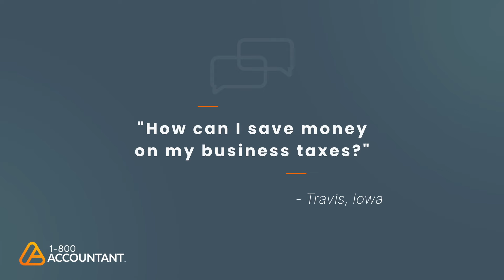1-800Accountant: Small Business Expert - Save on Taxes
1-800Accountant: Small...Business...Experts.

"Hey, small business expert! Travis is wondering how he can save money on his business taxes."

"Talk to an accountant. They’ll make sure your business is structured optimally and that you’re capitalizing on all available deductions and credits."

1-800Accountant: Small business experts.